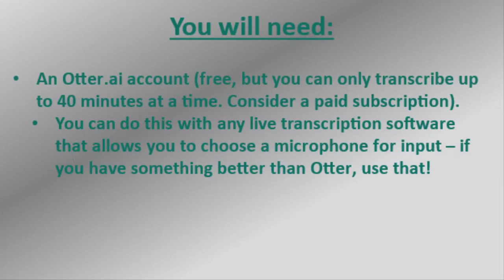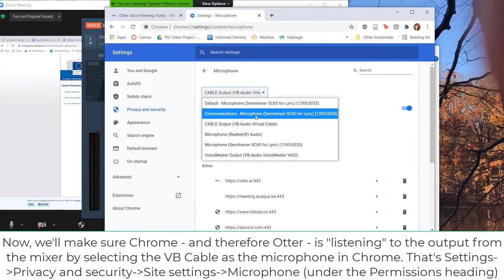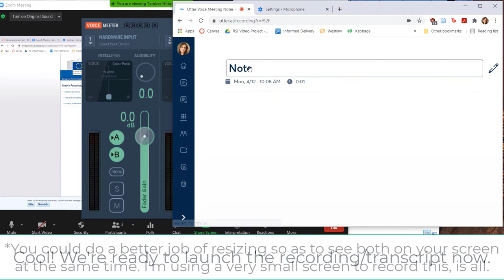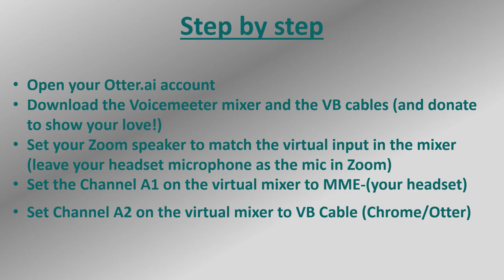Setting up Otter.ai as your virtual boothmate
Step-by-step video instructions for configuring the sound coming from your virtual meeting so that you hear clearly and can use your favorite headset, but Otter can still "hear" to live transcribe the meeting for you. This is not Otter or Zoom exclusive-you can do this with probably most any combination of virtual meeting + transcription software.